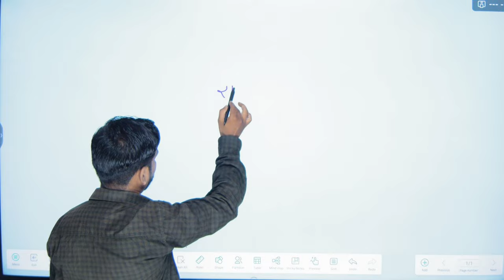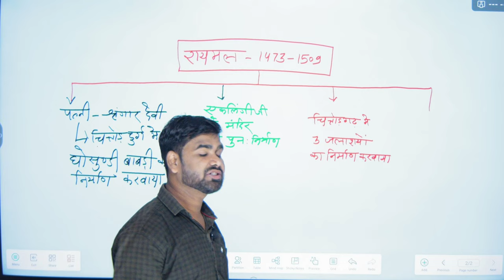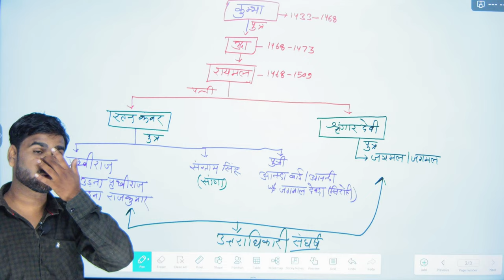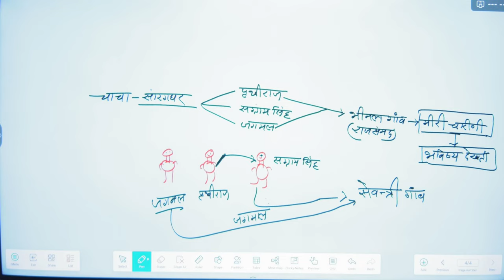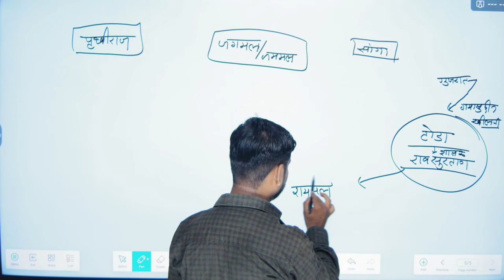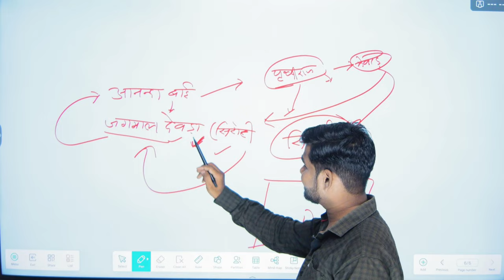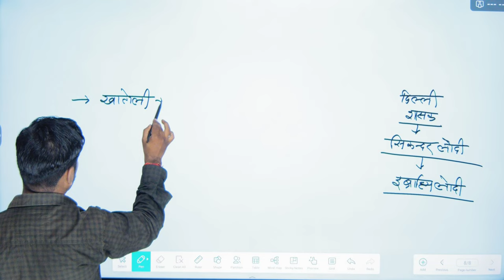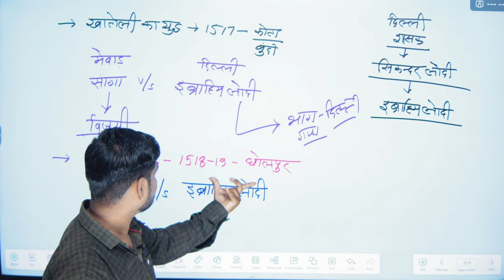[ 09 ] Rajasthan history for all competition exam | By M.M. Sir